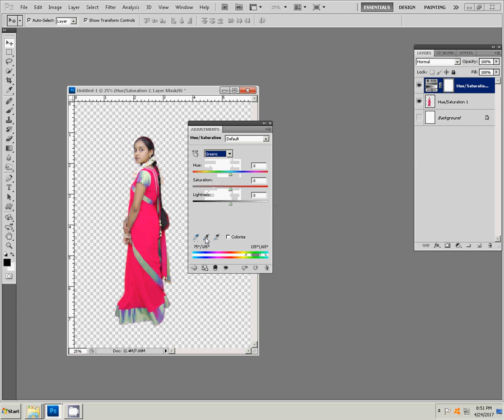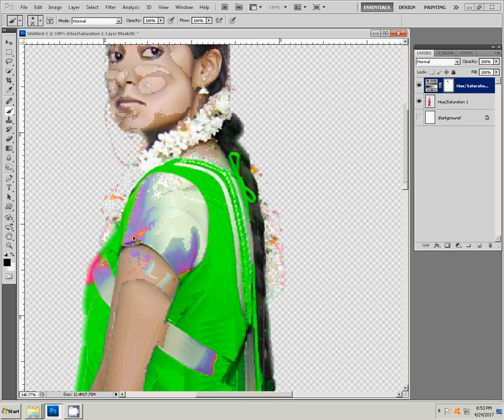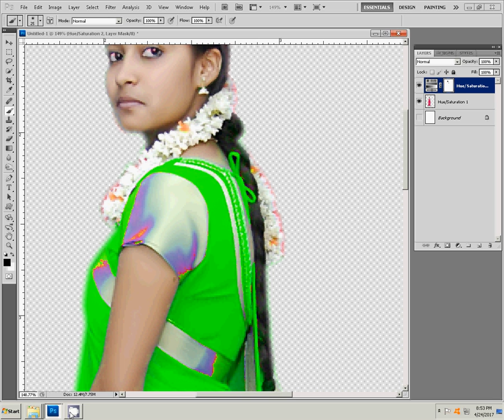how to change dress colour in photoshop 7.0